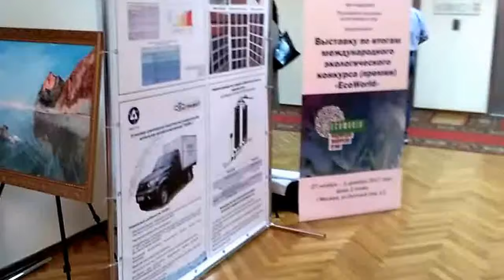Перед началом VID 20171127 135554